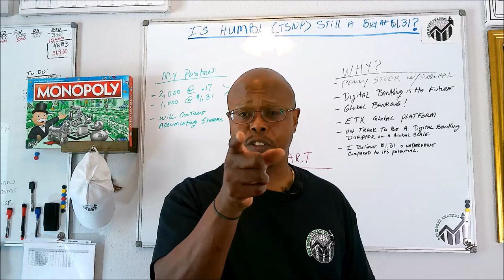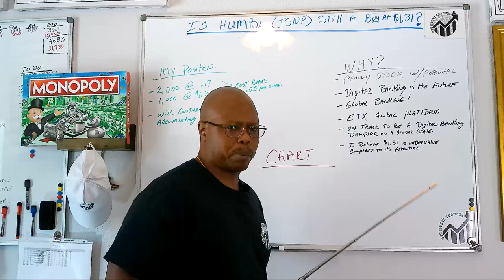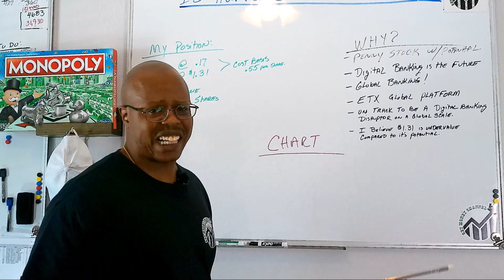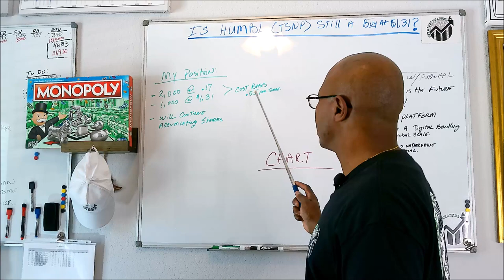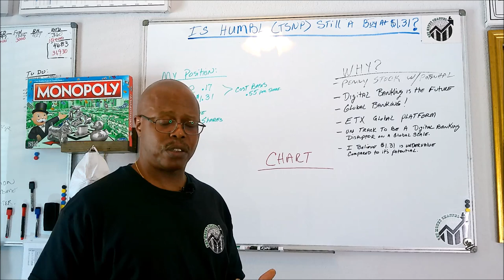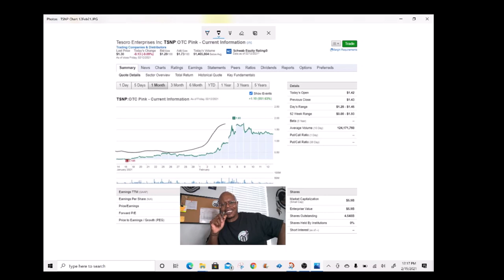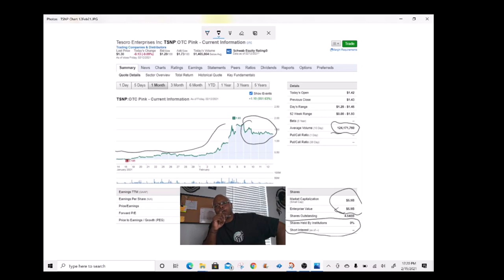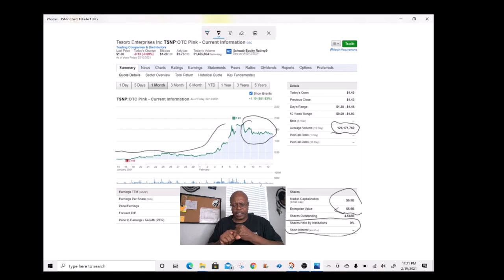Is HUMBL (TSNP) Still a Buy at $1.30?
In this video I will discuss why I think HUMBL (TSNP) is still a buy at $1.31 per share.  I believe this is an excellent way to own a company in the blockchain, digital wallet, and international digital finance sector/industry.